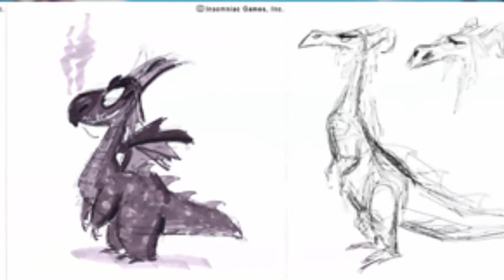5 minutes pour connaître : Spyro le dragon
Salut tout le monde, pour fêter dignement les 20 ans du dragon le plus cool du jeu vidéo, voici donc l'épisode "5 minutes pour connaître" sur Spyro le Dragon ses origines, sa création, son histoire et des anecdotes sur le personnage.

Vous avez 4 heures ? NON ! Vous avez 5 minutes pour connaître Spyro le dragon.